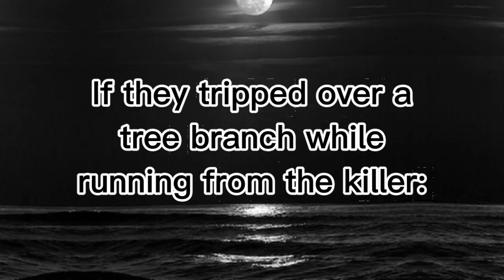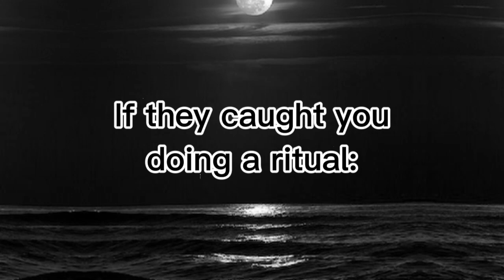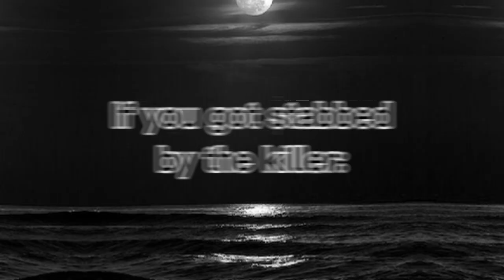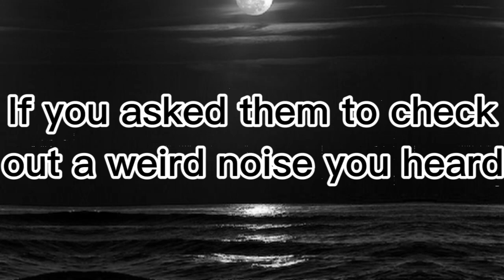If The Sally Face Characters Could Talk To You 🔪Horror Movie Edition🔪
Comment "Merry Christmas" if you're reading this, everyone else will be confused.